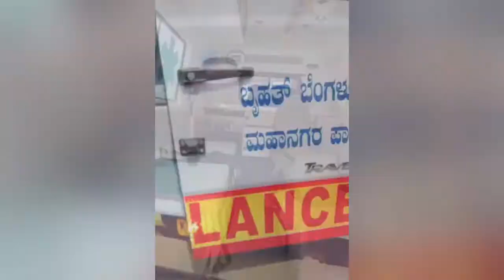400 km in 4 hours ambulance, Mangalore to Bangalore , FM News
400 km in 4 hours ambulance, Mangalore to Bangalore , FM News